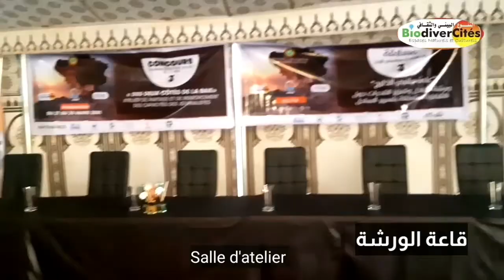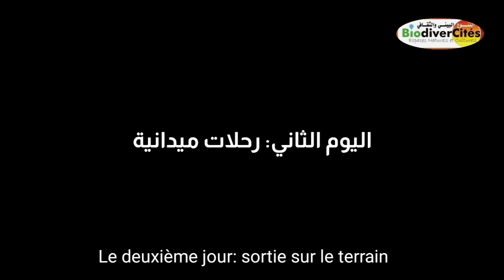Restitution de l'immersion à Nouadhibou : JRM3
Un atelier de partage pour renforcer les connaissances des Journalistes, Blogueurs et leaders d'associations sur les enjeux liés à la gestion du Littoral mauritanien : avec un focus sur la Baie de l'Etoile de Nouadhibou . L'atelier est une immersion de 48H avec des experts en biodiversité marine, en déontologie journalistique et aussi une visite de terrain pour voir les solutions mises en oeuvre par les autorités.
Cette vidéo vous restitue les moments forts de cet atelier - qui est réalisé dans le cadre de la 3ème édition du Concours des  JRM par l'ONG BiodiverCités grâce à l'appui et le soutien du Ministère de l'Environnement et du Développement Durable, le Ministère des Pêches et de l'Economie Maritime, la Fondation MAVA, le PRCM, le Réseau des JRME, le projet WACA, l'IMROP et l'APFPE.